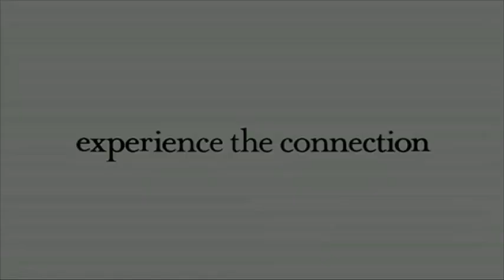Kevin Connelly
Kevin is one of the stars of BBC2's highly acclaimed Dead Ringers series. His impressions of public figures including Andrew Marr, David Dimbleby, Andrew Neil and Mark Lawson are uncannily accurate.